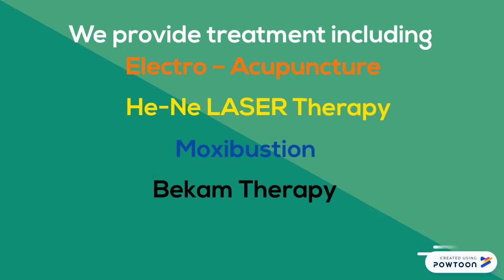Best Acupuncture Doctors in Delhi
We provide treatment including : Electro – Acupuncture, He-Ne LASER Therapy, Moxibustion, Bekam Therapy, Plum Blossom Therapy.